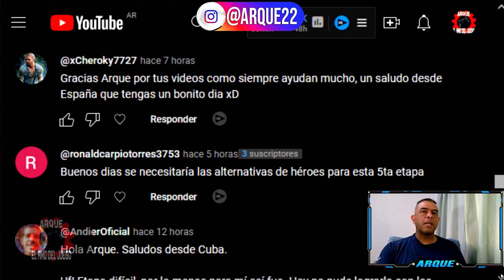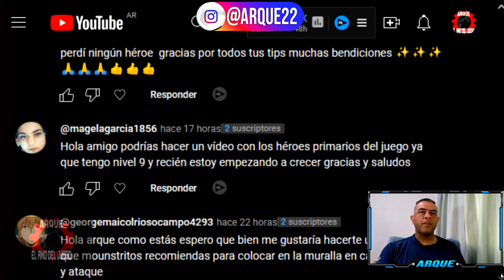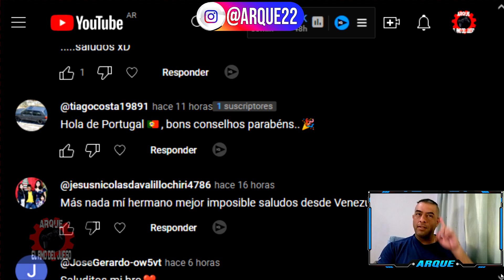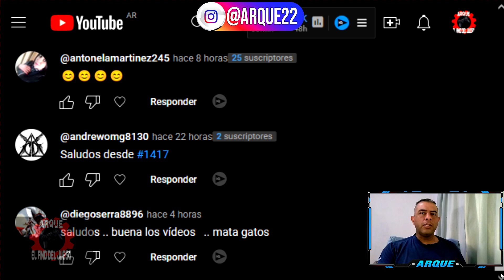DESAFIO LIMITADO ODISEA BARBARA ETAPA 5 GOTHRAK BARBARO LORDS MOBILE 2023 🤗⚔️🔓⁉️✅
BARBARO ETAPA 5 LORDS MOBILE 2023 GOTHRAK
Hola chicos yo soy ARQUE y en el VIDEO de hoy de LORDS MOBILE veremos el DESAFIO LIMITADO ODISEA BARBARA para obtener un NUEVO HEROE GRATIS en este caso GOTHRAK (BARBARO) estaremos viendo la ETAPA 5 para saber QUE HEROES F2P USAR y COMO PASAR esta etapa sin necesitar a CABALLERA ROSA, el Desafío Limitado en Lords Mobile es un evento emocionante y estratégico que desafía a los jugadores a utilizar sus habilidades al máximo para lograr la victoria. En este video, te sumergirás en una nueva aventura. Los jugadores se enfrentan a una serie de desafíos con una duración limitada, lo que añade un elemento de urgencia y emoción. Durante el video, podrás explorar en detalle cómo abordar cada fase del desafío, desde la estrategia inicial hasta la planificación a largo plazo.
A lo largo del video, se destacarán los siguientes puntos clave:
    Preparación Estratégica: Los jugadores deben prepararse adecuadamente, eligiendo héroes que se adapten a la etapa.
    Mecánica del Juego: Se explicará la mecánica del desafío, incluyendo cómo funcionan los desafios, los heroes y los obstáculos.
     Estrategias Avanzadas: Se compartirán consejos y estrategias avanzadas para maximizar las posibilidades de éxito, como la eleccion de heroes, como usar sus poderes y la sincronización de ataques, espero que les sirva y la puedan pasar, yo soy ARQUE chau ;)